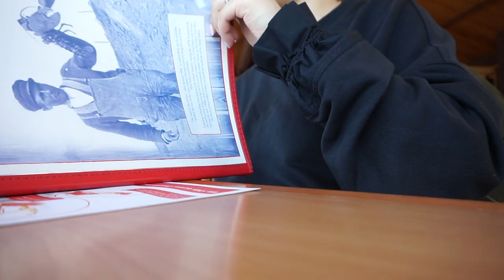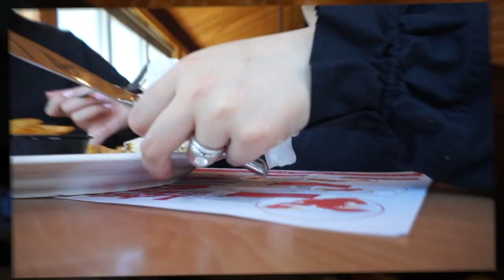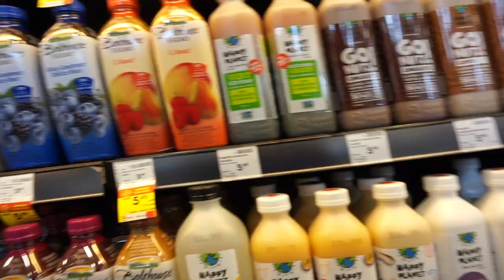Travel Vlog Part 1 | 跟我去Prince Edward Island |加拿大east coast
Hotel in this Video : Fairholm National Historic Inn

They offer very good breakfast as well.
If you ever plan travel to Prince Edward Island in Canada please go check them out.

❤️❤️在哪里可以找到我：
B站：MaggiieDaily

我的肤质：坐标加拿大🇨🇦，混合偏干。

❤️FYI

以上视频中所有产品都是我自己购买。
This is not a sponsored video, I bought and paid all the products I used by myself.